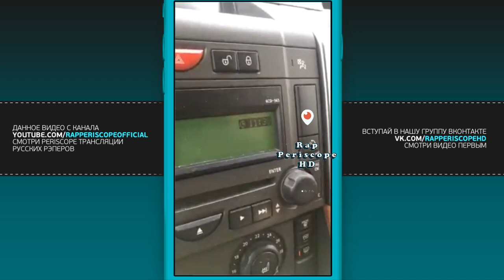Птаха о Хованский Чмо, Гуф, Kizaru, Versus, Баста, Айза, Басота, Schokk, D.Masta, Ак-47(20.2.2018)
-periscope Oxxxymiron
-periscope баста
-periscope Kizaru
-periscope Schokk
-periscope Face
-periscope Kizaru